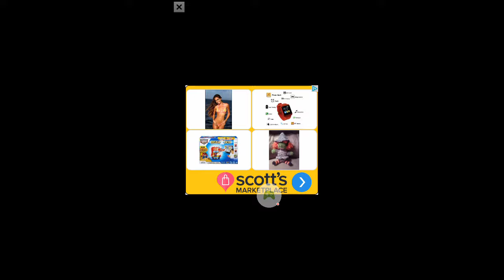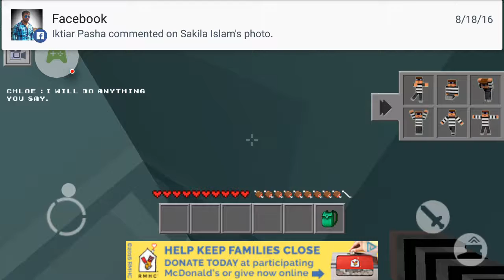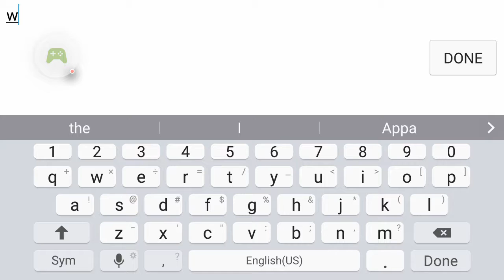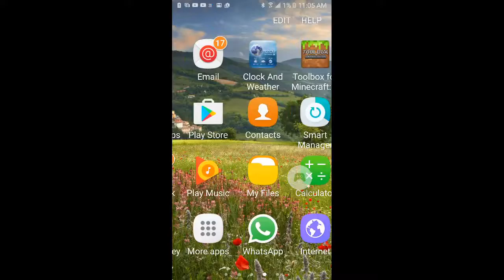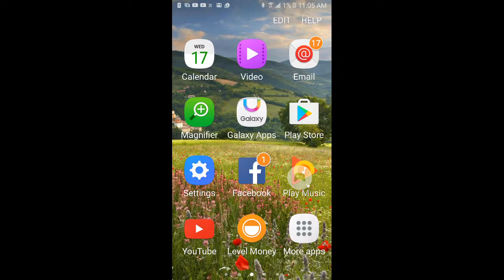Cops N Robbers 2 - 2016-08-17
Cops N Robbers 2